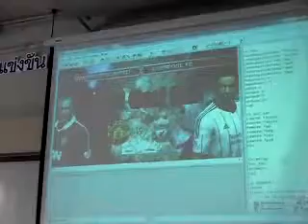Rooney Football Game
GoGo Board + MW using switches as a Goal panel.